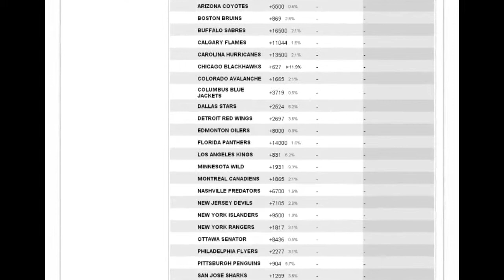Calgary Flames Odds | 2014 NHL Team Betting Preview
The Calgary Flames were founded as the Atlanta Flames in 1972 as the National Hockey League’s third wave of expansion that started in 1967.  The Flames were created in order to keep the rival World Hockey Association from putting a team in Atlanta.

After eight years of mediocre records and attendance the Flames moved to Calgary and won the franchise’s only Stanley Cup in 1989 while making the Final on two other occasions.  The Flames were regular winners in Calgary until 1995-96 when Canadian franchises began to struggle with the Canadian dollar’s lack of comparative value to the US dollar as Calgary missed the playoffs for seven consecutive seasons and were nearly moved out of town.

The franchise had a brief resurgence from 2003-04 through 2008-09 making the playoffs each season but they have failed to make the post season for the last five seasons.

Calgary Flames BetDSI odds to win the 2015 Stanley Cup Championship:  +10500